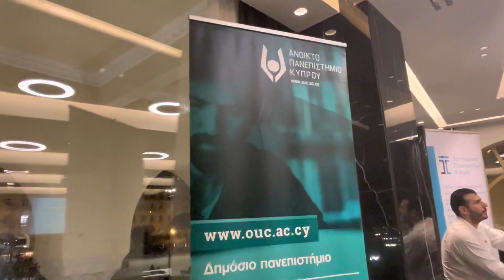Ανοιχτό πανεπιστήμιο Κύπρου